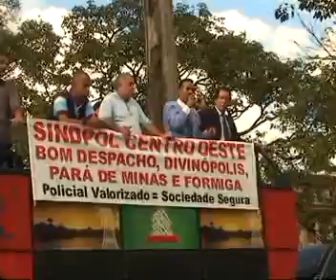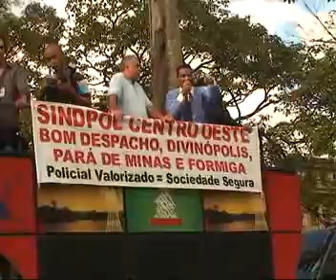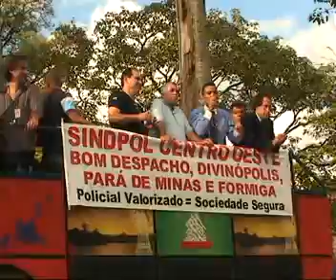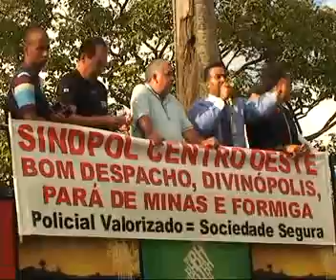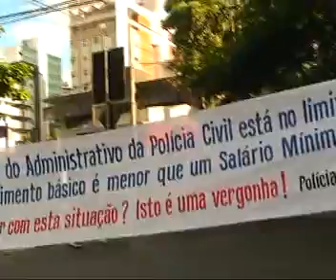Programa Segurança e Cidadania 156 (Parte 01)